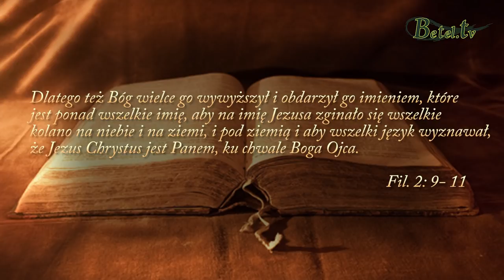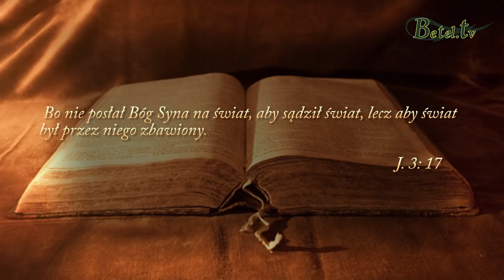20.02.2018- Jezus jest wszystkim dla nas- pastor Sidney Watson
Jezus jest odpowiedzią na wszystko, On jest Panem życia i On jest światłością dla całego świata.
Bóg powiedział, że nadchodzi taki dzień, kiedy światło z nieba, syn sprawiedliwości przyjdzie na ziemię i będzie światłem dla wszystkich ludzi, którzy w Niego uwierzą.